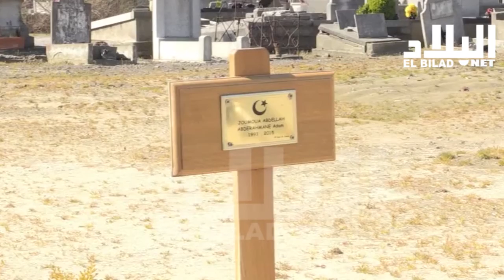مختصرات دولية :2016/05/29